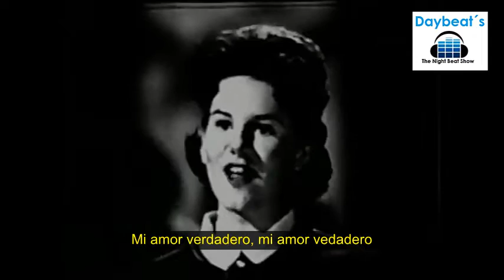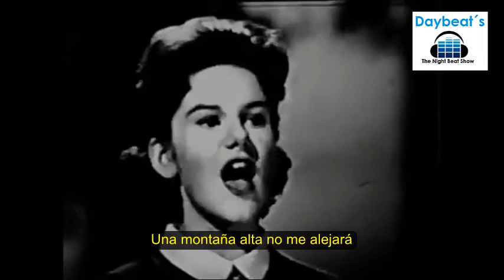Peggy March - I Will Follow Him (1963 original Live)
I Will Follow Him" es una canción interpretada por Little Peggy March en 1963 llegando al primer lugar de la lista Billboard de Estados Unidos y cuya versión original en francés fue grabada por Petula Clark.

Se trata de una traducción de la canción francesa "Chariot" (letra de Jacques Plante) grabada un año antes por Petula Clark, que alcanzó el primer puesto en Francia y el octavo en Bélgica, otorgando a Clark el disco de oro.

Esta canción formó parte de la banda sonora, con notables variaciones frente a la versión original, en la película "Sister Act" en español "Cambio de Hábito" interpretada por Whoopi Goldberg y Wendy Makkena